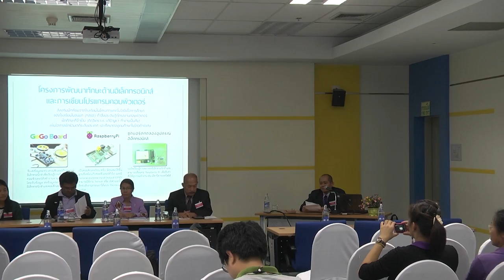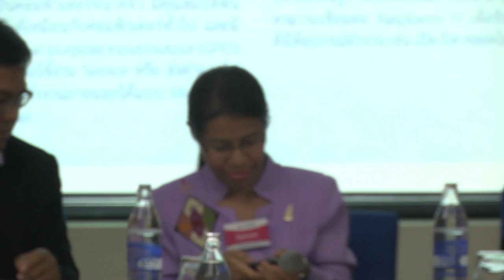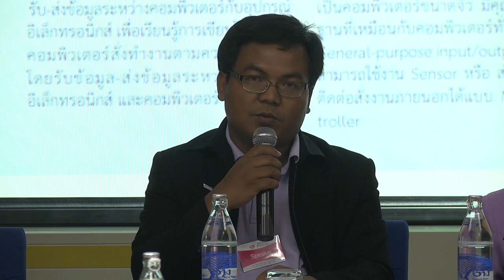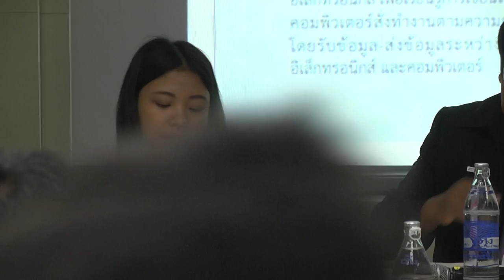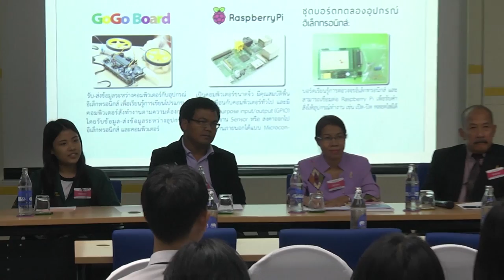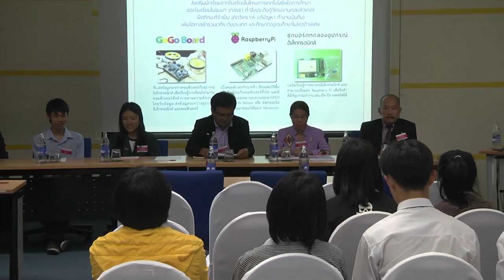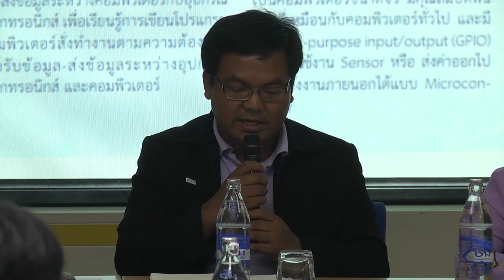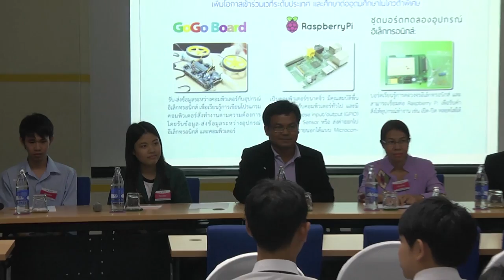โครงงานคอมพิวเตอร์ด้วย GoGoBoard และ Raspberry Pi กับการเรียนการสอนในศตวรรษที่ 21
การเสวนาเรื่อง โครงงานคอมพิวเตอร์ด้วย GoGoBoard และ Raspberry Pi กับการเรียนการสอนในศตวรรษที่ 21 วันอังคารที่ 31 มีนาคม 2558 เวลา 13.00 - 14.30 น. ห้องประชุม CC-404 อาคารศูนย์ประชุมอุทยานวิทยาศาสตร์ประเทศไทย (CC) อุทยานวิทยาศาสตร์ประเทศไทย